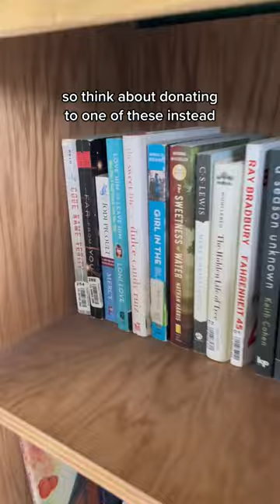Check our your Free Little Library!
Zero waste on a budget tip: use your local library! Stop donating to for-profit thrift stores and benefit your community instead.